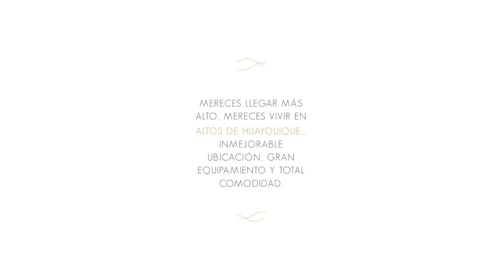Áreas comunes Altos de Huayquique